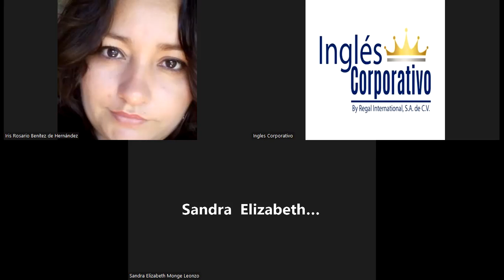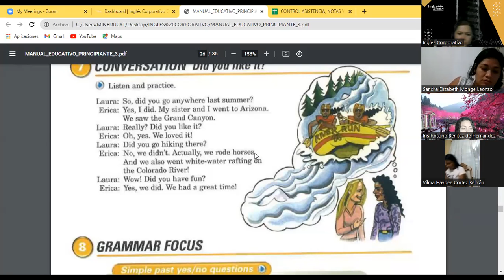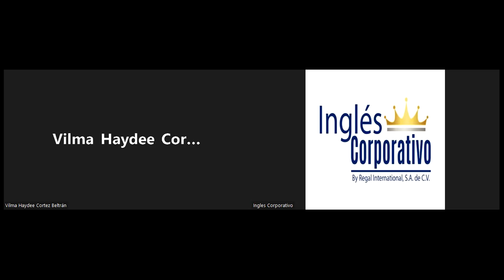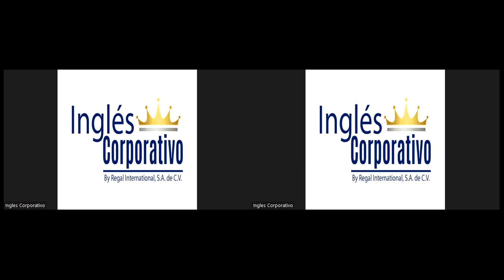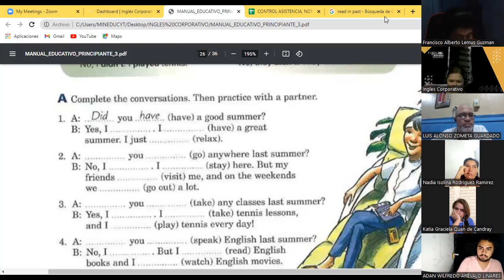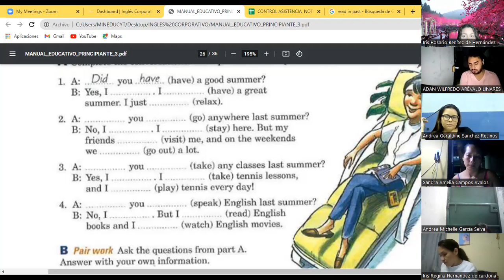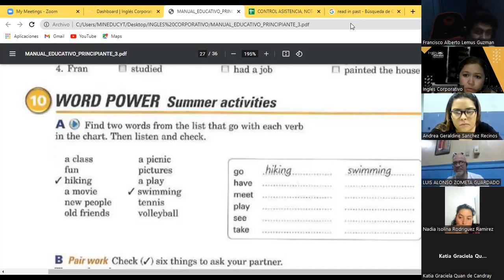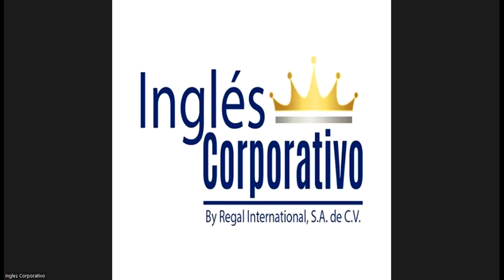Ingles Corporativo-23-05-22-Simple past yes/no Questions